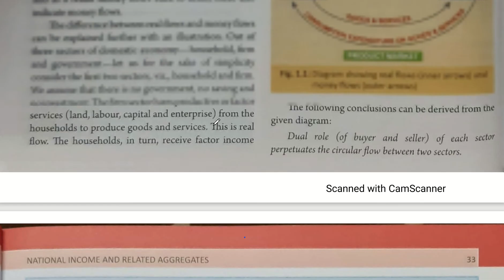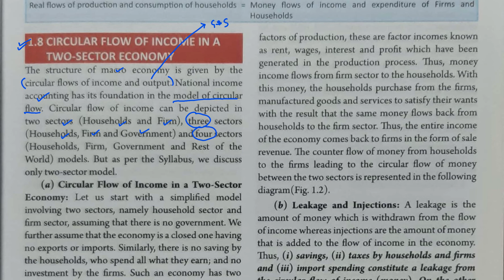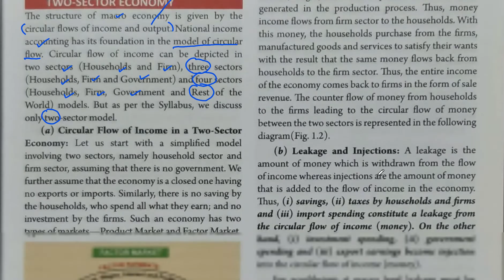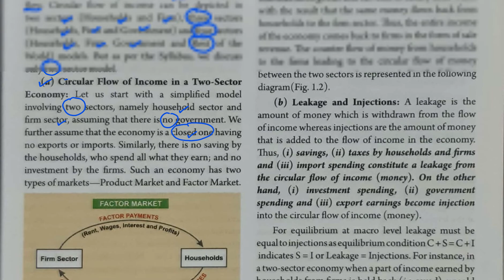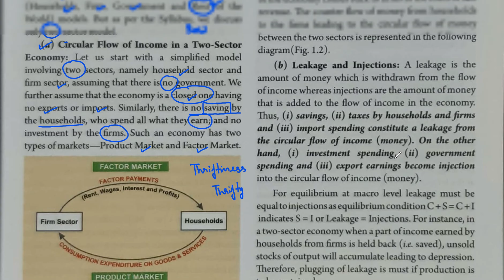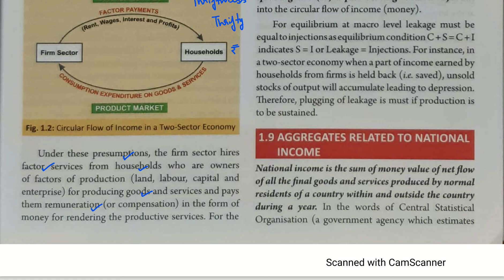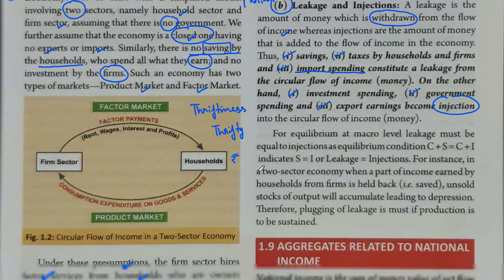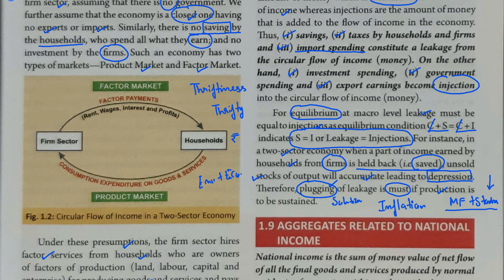Nitin Singhania | Indian Economy | Chapter-2 | Part-18 | UPSC Prelims 2023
In this video we will discuss about " National Income ( Chapter - 2 ) " from Nitin Singhania Indian Economy 3rd Edition

Topics To Be Discussed 👇👇👇

National Income
Final Goods
Intermediate Goods
End Use Of Goods
Problem Of Double Counting
Over Estimation Of National Income
Consumption Goods
Consumer Goods
Capital Goods
Two Types Of Final Goods
Durable Goods
Non-Durable Goods
Producer Goods
Fixed Assets
Raw Materials
Finished Products
Depreciation